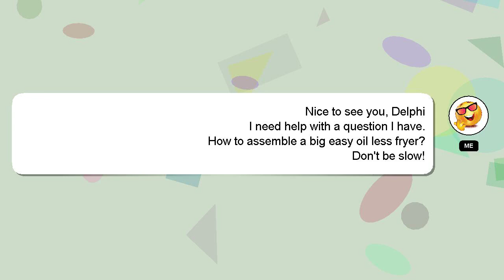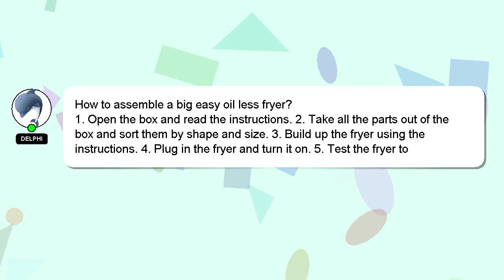How to assemble a big easy oil less fryer?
Let me give you a quick introduction about myself, Good day, I am Delphi. I am here to help you get the answers you are seeking. - How to assemble a big easy oil less fryer?

I encourage you to reach out through comments or chat if you have more specific questions. I will 'heart' your answer to show my gratitude for your contribution.

*2 What we are experimenting :*